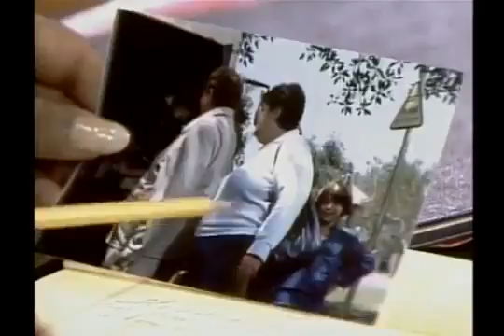Gimme a Break! S5E04 The Man From Zoron